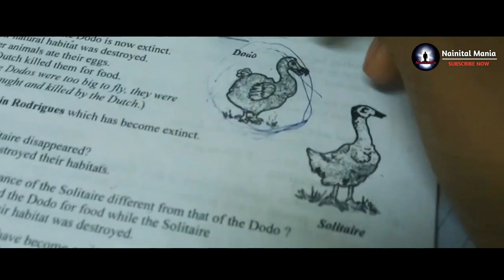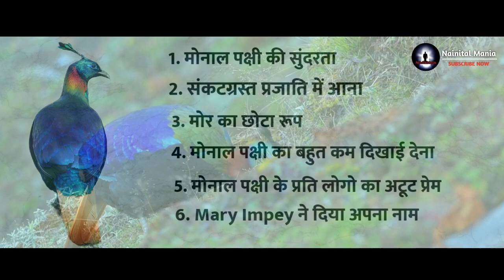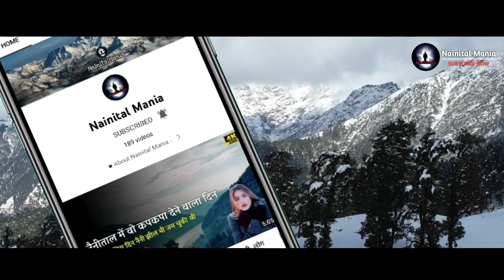Monal Pheasant उत्तराखंड का राज्य पक्षी कैसे बना ? Uttarakhand State Bird Himalayan Monal | History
The Himalayan monal (Lophophorus impejanus), also called Impeyan monal and Impeyan pheasant, is a pheasant native to Himalayan forests and shrublands at elevations of 2,100–4,500 m (6,900–14,800 ft). It is part of the family Phasianidae and is listed as Least Concern on the IUCN Red List.[1] It is the national bird of Nepal, where it is known as the danphe or danfe, and state bird of Uttarakhand, India, where it is known as monal. The scientific name commemorates Lady Mary Impey, the wife of the British chief justice of Bengal, Sir Elijah Impey.

Monal Bird Description:

It is a relatively large-sized pheasant. The bird is about 70 cm (28 in) long. The male weighs up to 2,380 g (84 oz) and the female 2,150 g (76 oz). The adult male has multicoloured plumage throughout, while the female, as in other pheasants, is more subdued in colour. Notable features in the male include a long, metallic green crest, coppery feathers on the back and neck, and a prominent white rump that is most visible when the bird is in flight. The tail feathers of the male are uniformly rufous, becoming darker towards the tips, whereas the lower tail coverts of females are white, barred with black and red. The female has a prominent white patch on the throat and a white strip on the tail. The first-year male and the juvenile resemble the female, but the first-year male is larger and the juvenile is less distinctly marked.

Distribution and habitat:
The Himalayan monal's native range extends from Afghanistan and Pakistan through the Himalayas in India, Nepal, southern Tibet and Bhutan. In Pakistan, it is most common in the Khyber Pakhtunkhwa province and has also been recorded in Kaghan, Palas Valley and Azad Kashmir. In India, it has been recorded throughout the Indian Himalayan Region from Jammu and Kashmir to Arunachal Pradesh. It lives in upper temperate oak-conifer forests interspersed with open grassy slopes, cliffs and alpine meadows between 2,400 and 4,500 m (7,900 and 14,800 ft), where it is most common between 2,700 and 3,700 m (8,900 and 12,100 ft). It descends to 2,000 m (6,600 ft) in the winter. It tolerates snow and digs through it to obtain plant roots and invertebrate prey

The diet of the Himalayan monal consists primarily of tubers, nuts, tender leaves, shoots, insects and other invertebrates. It digs in snow for shoots and invertebrates. Plant matter made up a large part of the diet, although invertebrate matter was also present in low percentages.

Keywords to find:

Monal Bird
Monal Pheasant
Monal Pheasant History
Uttarakhand National Bird
Uttarakhand History
Himalayan Monal History
Nepal National Bird
Himachal National Bird
मोनाल फिजेंट के बारे में जाने
मोनाल फिजेंट का इतिहास
मोनाल फिजेंट कैसे उत्तराखंड का राज्य पक्षी बना ?
How Monal Pheasant become state bird of uttarakhand ?
Wildlife photographer uttarakhand
Himalayan Danphe
Uttarakhand State Bird
Monal pheasant state bird of Uttarakhand